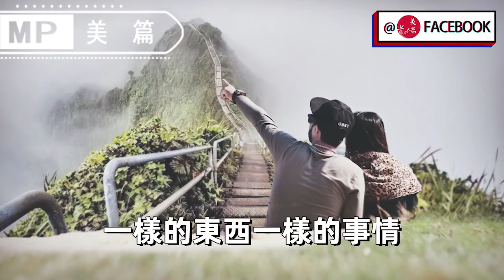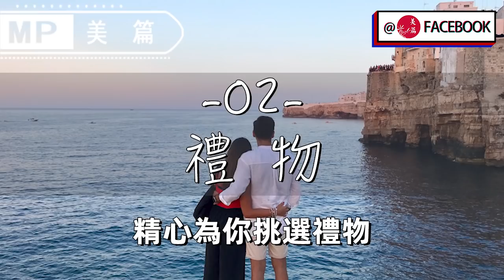美篇：無論戀人還是夫妻，感情再好，女人也別伸手找男人要這2樣東西